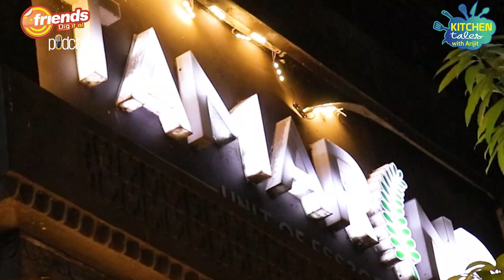KITCHEN TALES WITH ARIJIT | Episode 3 | Tamarind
KITCHEN TALES WITH ARIJIT | Episode 3 | Tamarind | A gastronomic journey of Deccan with delectable non vegetarian Southern delicacies